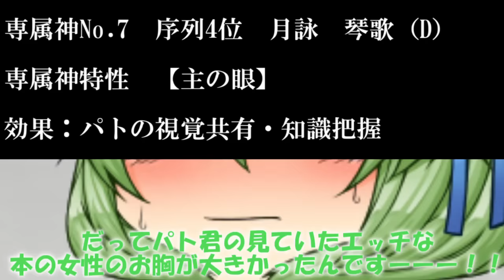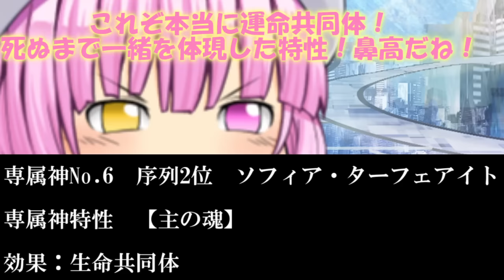もはやストーカー・・・専属神特性の苦難【茶番】【設定紹介】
計59名